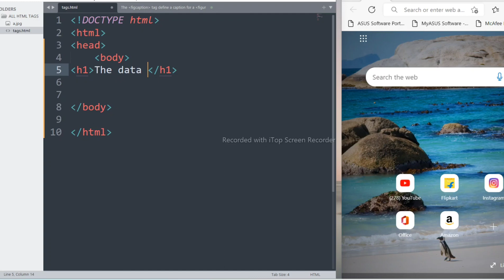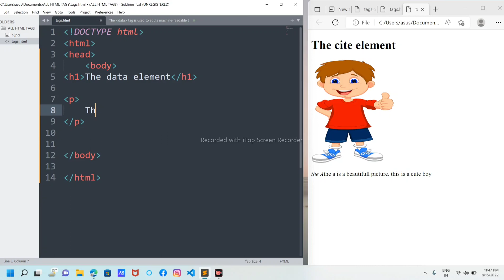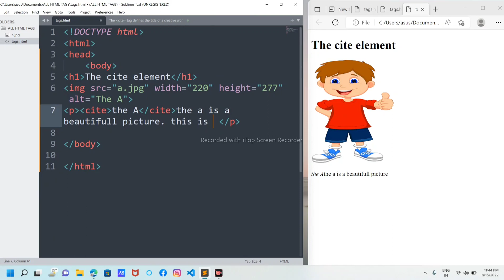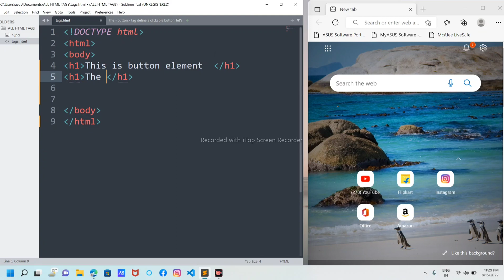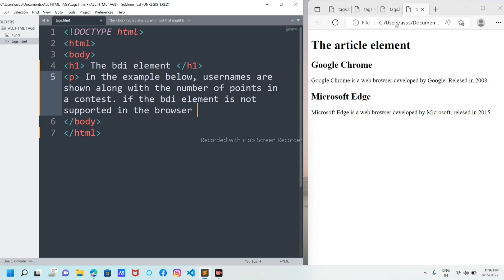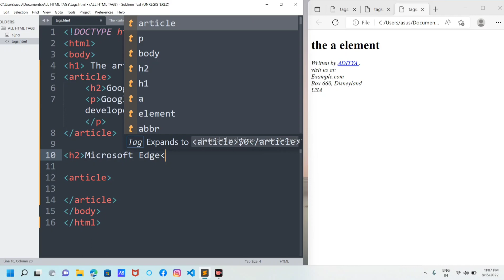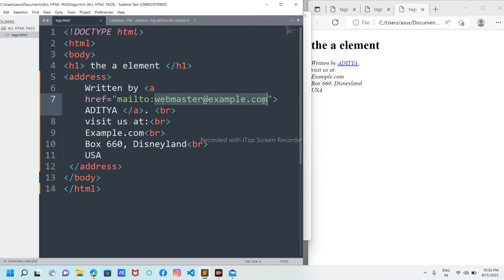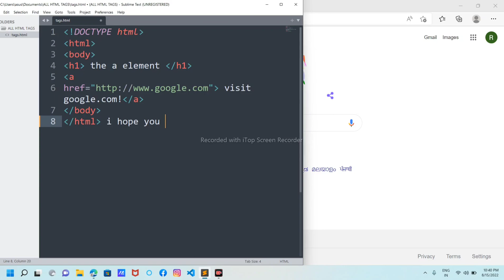Most Important Top 12 HTML Tag and Element ! very important Tag's if you want to learn Html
This is Top 12 Most important and Most used Tag's and Element.
if you guys interested in coding or HTML CSS Java script
this is basic and very important Tag's
you will use it everywhere
so Don't Skip this video this is very helpful to all of you if you are a beginner

and if you want to learn more about Tag's and Element more videos on it then leave a comment in comment box.